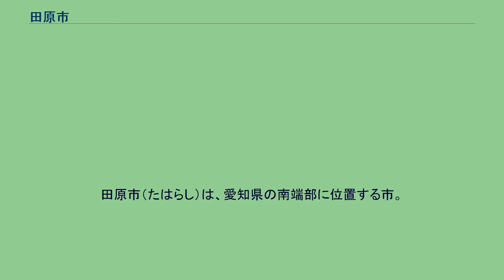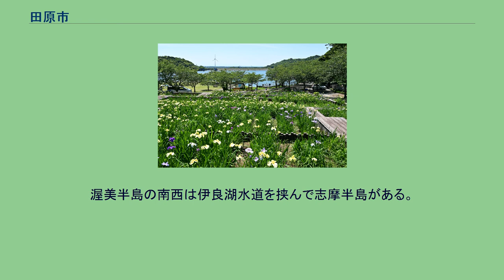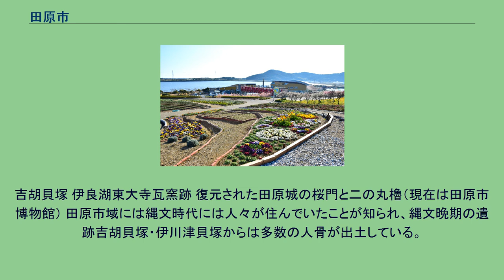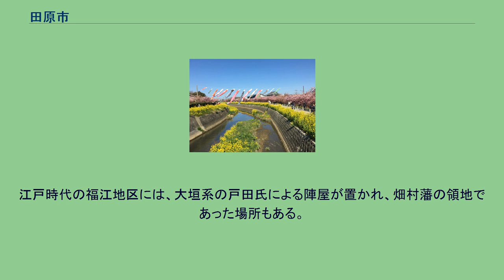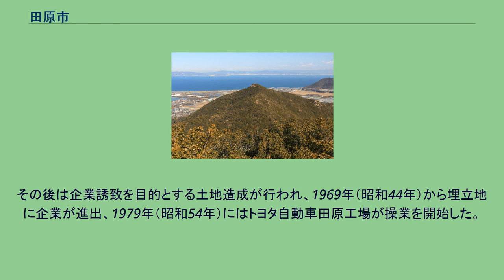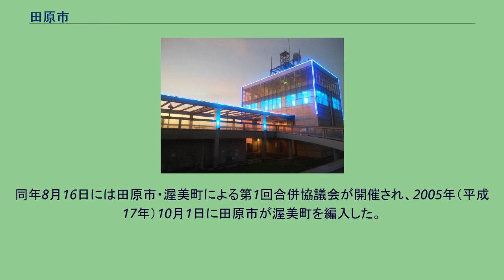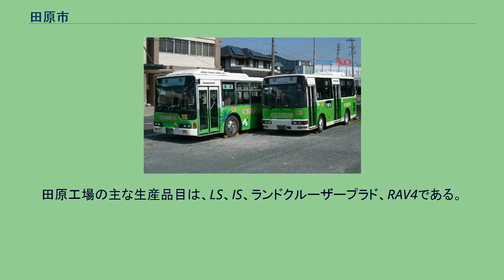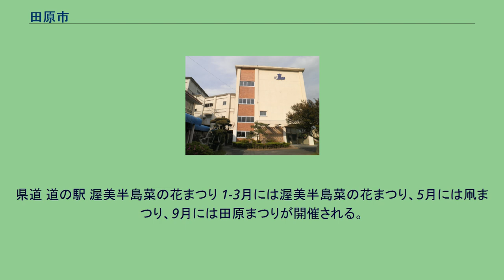田原市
田原市（たはらし）は、愛知県の南端部に位置する市。
東三河地方に位置し、東側で豊橋市と接している。
太平洋に面する渥美半島の大部分を占めている。
平安時代中期頃に熊野修験者たちが当地に流入し、紀伊国の地名にちなんで集落の名をつけたものという。
地名の故地は和歌山県東牟婁郡串本町にあり、近在する蔵王山も同様の由来をもつ。
「田原」という地名自体の「原」は、丘陵地の樹木の育たない土地を指すという。
蔵王山頂から望む田原市街地 田原市中心部周辺の空中写真。
1983年撮影の6枚を合成作成。
田原市は渥美半島の大部分を占める自治体である。
渥美半島は東西50km・南北5-8kmと東西に長く、標高200-300mの山地塊、洪積台地、沖積低地からなる。
全体的に洪積台地である太平洋側が高く、三河湾に向かって徐々に低くなる。
渥美半島の南西端には伊良湖岬がある。
渥美半島の北側は三河湾の渥美湾に面しており、渥美湾には田原市街地北東の田原湾と福江市街地北の福江湾という支湾がある。
渥美半島の南側は太平洋に面しており、日出の石門から静岡県浜松市まで、約50㎞にわたって片浜十三里と呼ばれる砂浜海岸が続いている。
片浜十三里は伊良湖岬に近い恋路ヶ浜や赤羽根市街地の赤羽根海岸などに細分化される。
渥美半島の南西は伊良湖水道を挟んで志摩半島がある。
伊良湖岬の沖には三島由紀夫の小説『潮騒』で有名な神島（三重県鳥羽市）があり、神島には伊良湖港より定期船が運航されている。
神島までは鳥羽港からよりも伊良湖港からの方が若干近い。
山地 渥美半島に約7ある山地塊は、赤石山脈や弓張山地から続く秩父帯の一部である。
弓張山地に近い東側から順に、田原市街地北側の蔵王山（250m）、田原市街地西側の衣笠山（278m）、赤羽根市街地西側の大山（320m）、伊良湖岬東側の宮山（139m）、伊良湖岬の古山（91m）などがある。
秩父帯は神島や答志島に続き、さらには紀伊山地へと続いている。
河川 田原市街地を流れる汐川や、福江市街地を流れる免々田川は、標高5m以下の沖積低地を形成している。
太平洋岸には高い海食崖が連続していることから、渥美半島に降った雨水の大半は三河湾に向かって北に流れる。
このため太平洋岸には、赤羽根市街地を流れる池尻川流域以外には沖積低地が見られない。
湖沼 海岸 渥美半島の先端から三河湾側には西山砂丘があり、その先の福江湾には砂州が発達している。
田原市北東部には汐川干潟があり、渡り鳥の飛来地となっている。
汐川干潟の先は埋め立て地であり、トヨタ自動車等が操業する工業用地となっている。
田原市の市域は三河湾国定公園や渥美半島県立自然公園に指定されている。
島嶼 田原市の風力発電施設 太平洋を流れる黒潮の影響を受けるため、渥美半島は年間を通じて温暖な海洋性気候であり、年平均気温は摂氏16.9度である。
伊良湖特別地域観測所の年間降水量は1,603mmであり、周辺地域と比較するとやや少ないため、豊川用水の通水以前は慢性的な渇水が農業などに大きな影響を与えた。
降雪日数は10日以内の年が多く、積雪を記録することはほとんどない。
太平洋に突き出した半島にあるため日照時間が比較的長い。
このことは田原市で電照菊の栽培が盛んなこととも関係している。
渥美半島は風が強いという特徴があり、月ごとの平均風速は年間を通じて3mを超えている。
特に冬季は北西の伊吹山方面から季節風が吹き、気温の割に体感温度は低い。
かつてはこの強風を利用して干した大根が冬の風物詩であった。
2004年（平成16年）以降にはこの強風を利用するために、西端部の西の浜や北東端部の臨海工業地帯などに風力発電施設が建設されている。
地名 各町ともに田原市への合併と同時に町名が設置されている。
吉胡貝塚 伊良湖東大寺瓦窯跡 復元された田原城の桜門と二の丸櫓（現在は田原市博物館） 田原市域には縄文時代には人々が住んでいたことが知られ、縄文晩期の遺跡吉胡貝塚・伊川津貝塚からは多数の人骨が出土している。
11世紀末～13世紀には窯業が栄えた。
後世渥美焼と呼ばれることとなった陶器は、現在平泉など各所で発掘されている。
渥美焼の窯跡であった大アラコ古窯跡や百々陶器窯跡などは国の史跡に指定されている。
また、12世紀末の東大寺再建の際には、建築物の屋根瓦の調達元となった（伊良湖町に窯跡が残る）。
ただし渥美半島の...